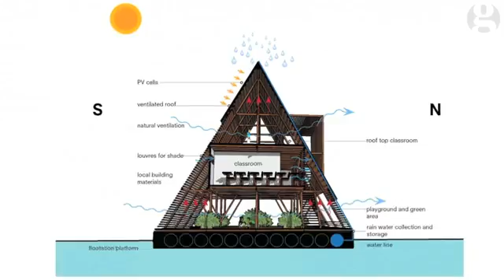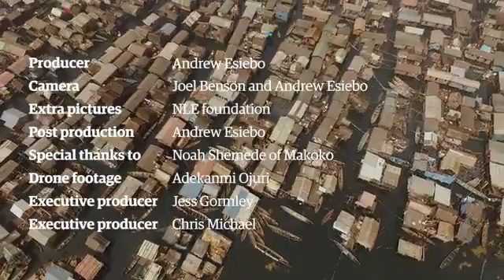Welcome to water world the story behind the floating school of Makoko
Architect Kunlé Adeyemi tells the story of why and how he came to design and build Makoko Floating School in Lagos, how he was inspired by the attitude of the slum’s residents, and how he hopes his structure will act as a prototype for dealing with housing shortages and the impact of climate change